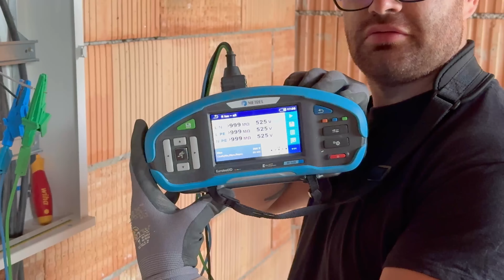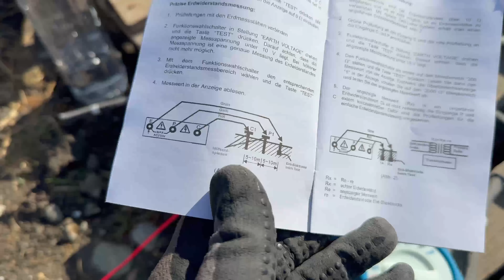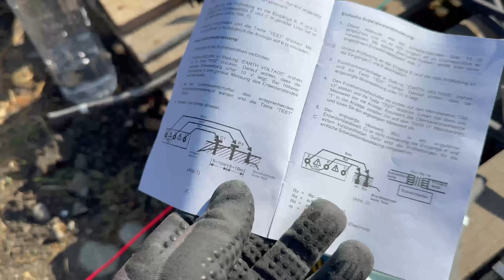Cum se face o instalatie electrica in 2024. Instalatie electrica smart hibrid.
Dacă vrei sa cumperi materiale electrice găsești aici.